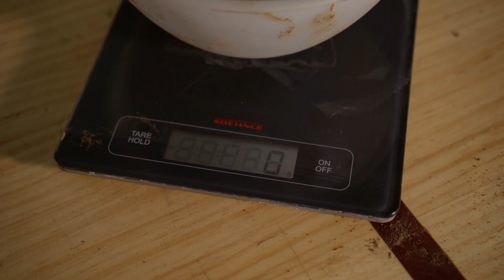Never Buy Clay Again | WIld Clay with Ben ep. 2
@tinkerandthink on IG

If you want to make clay from dirt, or, more accurately, find wild clay to use in pottery, here's a how-to of my fast, simple, and easy process.

00:00 - Intro
01:04 - Three Methods
01:17 - Unprocessed Clay
03:09 - Wet Method
04:38 - Benefits of Wet Method
05:05 - Dry Method